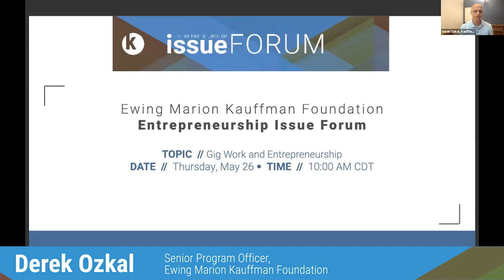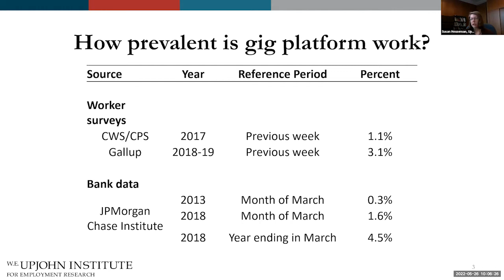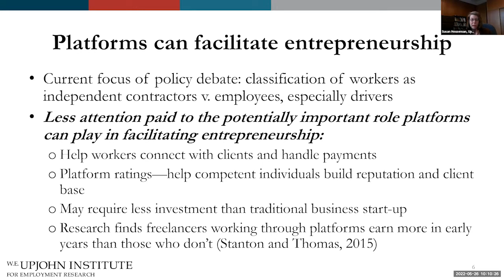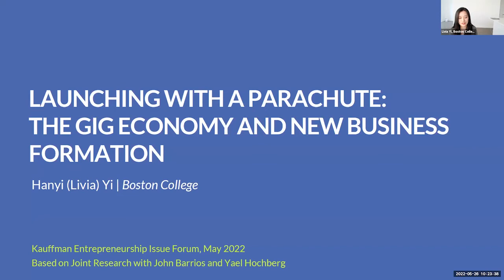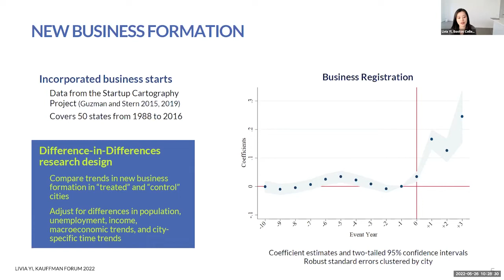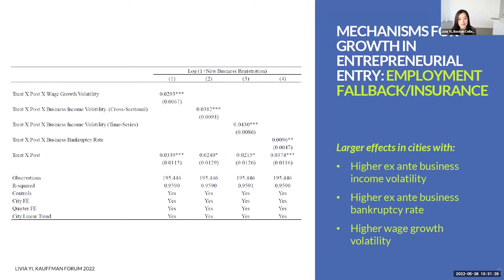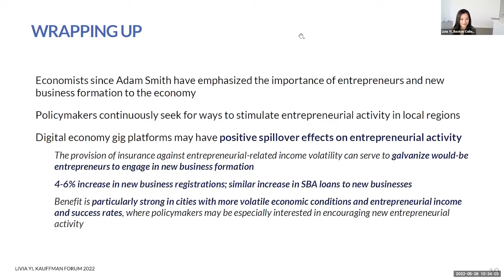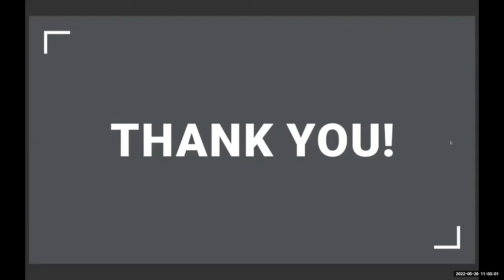Kauffman Entrepreneurship Forum: Gig Work and Entrepreneurship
Gig work has received increasing attention in recent years, particularly with the rise of digital platforms. What does the proliferation of digital platforms — and gig work more broadly — mean for entrepreneurship?  This forum discusses the landscape of gig work in the U.S., various types of gig work, the relationship between gig work and entrepreneurship, and the implications of gig work for policy and practice.

Participants include:
Xavier Briggs, Susan Houseman and Hanyi (Livia) Yi.